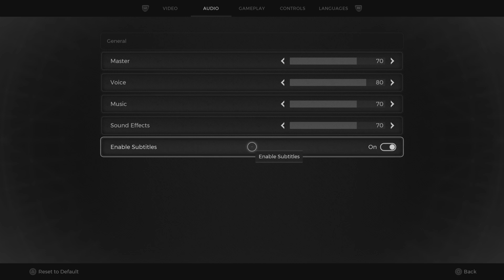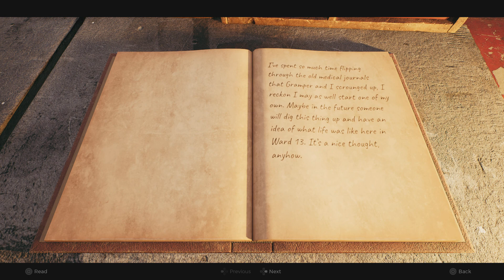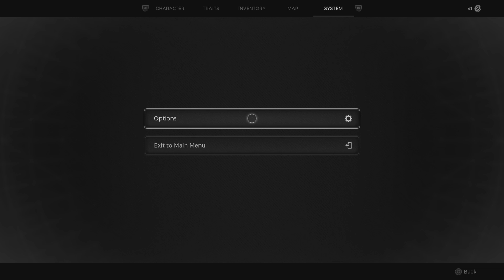Remnant 2 Part 1: This game is WILD